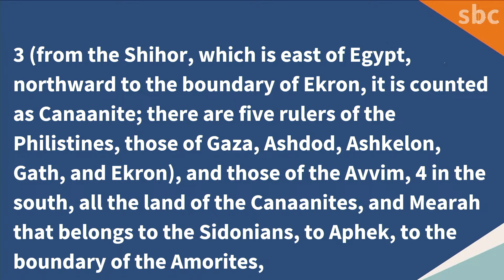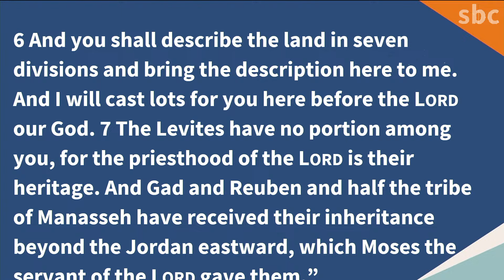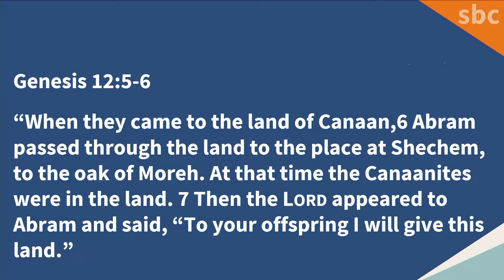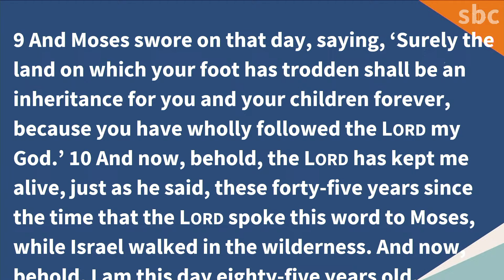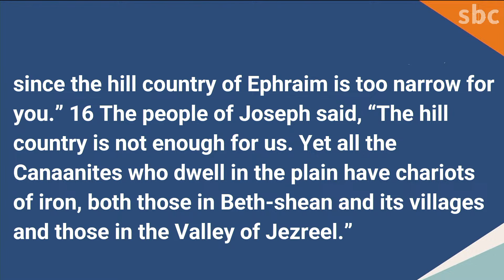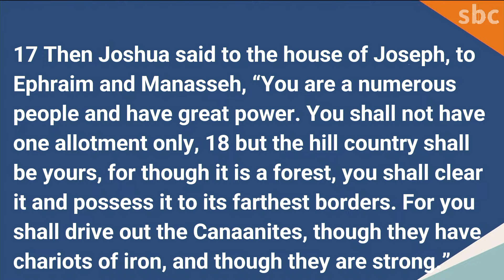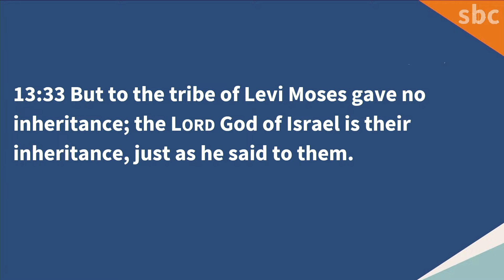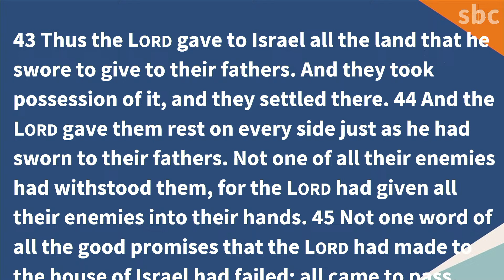God's Glorious Inheritance | Joshua 13-21 | Sunday Sermon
Continuing our series in the book of Joshua, looking at the glorious inheritance that God gives to His people.

Sermon preached by Nathan White on Sunday, 23rd June 2024.